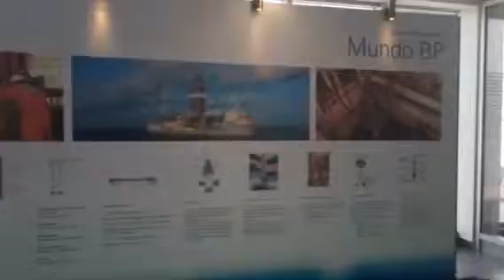Expo BP Benguela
Exposição Tecnológica da BP em Benguela, por ocasião da Consulta Pública ref. estudo impacto ambiental
Bloco 24